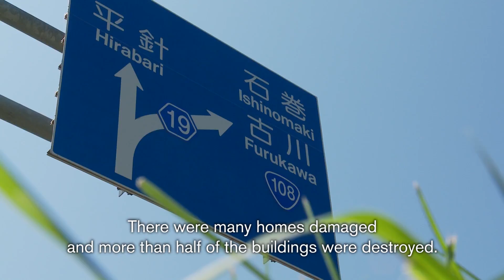Habitat for Humanity Volunteers Filling Tohoku Cracks ～日産とハビタット・フォー・ヒューマニティ、東北被災地で従業員ボランティア実施～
Miyagi Prefecture - More than three years after a tremendous earthquake struck northeastern Japan, the cracks and debris from that day in March can still be found, but help came recently in the form of Habitat for Humanity volunteers.

東日本大震災より3年以上が過ぎた現在、現地ではまだまだ傷跡が残ります。
支援が集中した海岸沿いから20キロほど内陸に入った宮城県美里町在住の佐々木憲子さんの住宅も被害を受けましたが、3年経った今も修復作業は進んでいません。
日産とハビタット・フォー・ヒューマニティ・ジャパンはそんな佐々木さんの家を少しでも住みやすくするため、日帰りで支援を行いました。
その様子をまとめた動画を是非ご覧ください。